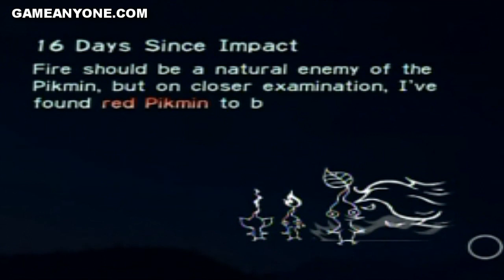New Play Control Pikmin Walkthrough - Day 16 - Part 2: I got the Omega Stabilizer!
In other words, I got the Dolphin's left wing!

Things that happened in this part:

- Found another ship part
- Got some more red pikmin
- Got some more yellow pikmin